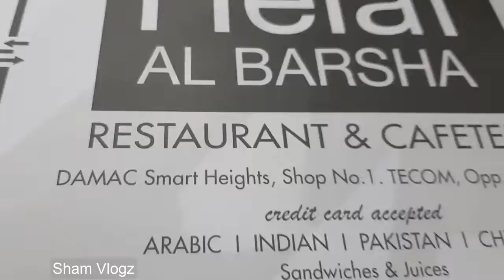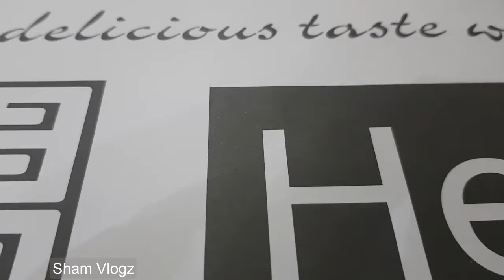Helal Al Barsha Restaurant Best Biryani with new style | Biryani Restaurant Dubai Internet City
Nice biryani taste of Helal al Barsha restaurant in Dubai internet city. if you come there side must taste biryani at the restaurant. this biryani makes special on Friday.